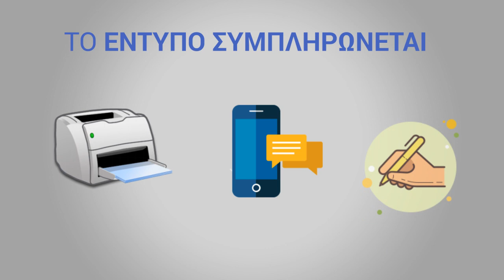Μένουμε υγιείς, μένουμε ασφαλείς, μένουμε στο σπίτι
Από σήμερα ισχύει ο αυστηρός περιορισμός της κυκλοφορίας σε όλη την Ελλάδα. Ας γίνει το κάθε σπίτι ένα οχυρό ζωής και ας μείνει η πόρτα όλων μας κλειστή στον κορονοϊό. Μένουμε υγιείς, μένουμε ασφαλείς, μένουμε στο σπίτι.